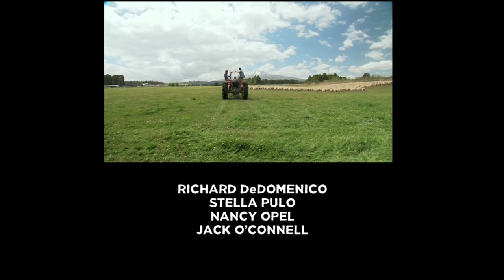HD - Everyday Sounds Musical Montage Reprise (End) - Flight Of The Conchords - Season 2 Episode 10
Copyright HBO, no infringement intended.